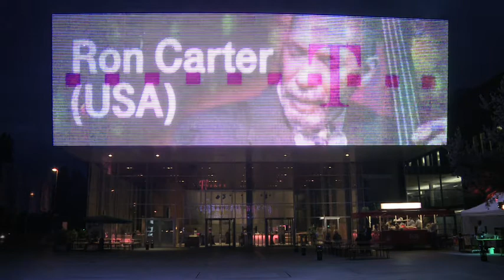Jazzfest Bonn 2011 Highlights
Die Highlights des Jazzfest Bonn 2011:

Ron Carter Trio - The Golden Striker
Seine technischen und musikalischen Mittel sind grenzenlos, sein legendärer Ruf auch.

Roberta Gambarini
Schönheit, Individualität und Talent beschwören die Magie und Erhabenheit der menschlichen Stimme.

Über das Jazzfest Bonn
Die Jazzmusik auf den Bühnen des Jazzfest Bonn ist kreativ und zeitgenössisch, experimentell und melodiös, zuweilen auch lyrisch und meistens virtuos. Das Jazzfest Bonn sucht den Dialog zwischen Musiker und Publikum und gleichzeitig die Verschmelzung von Klang und Raum an ausgesuchten Spielorten. Ein Konzertabend auf dem Festival in der Stadt am Rhein soll den Zuhörer überraschen und auf eine Reise mitnehmen, die er nicht so schnell vergisst.

About Jazzfest Bonn
Jazzfest Bonn presents on its stages modern creative jazz, experimental and melodic, sometimes even lyrical and in most cases virtuosic. It is looking for a dialogue between musicians and audience. At the same time time it seeks for a fusion of the sound and the atmosphere of the special location. Jazz presented at the Festival is to surprise the auditor and wants to take the listener along on its beautiful journey.
Nils Landgren Quartet
Klangvoller moderner Jazz mit Posaune und Gesang, frisch und kunstvoll.